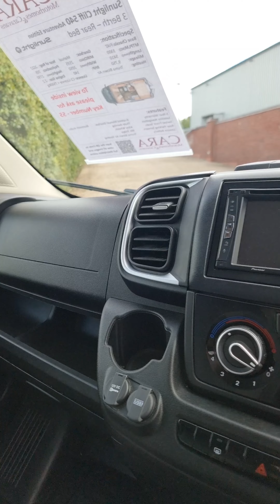Sunlight Cliff 540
The popular Sunlight Cliff 540 Adventure Edition.
Stunning Camper Van in metallic black paint.  It is powered by the Fiat 2.2L, 140 multi jet engine with a 6 speed Manual gearbox.
The Sunlight Cliff 540 Adventure Edition is the perfect van for you to explore the UK & Europe.